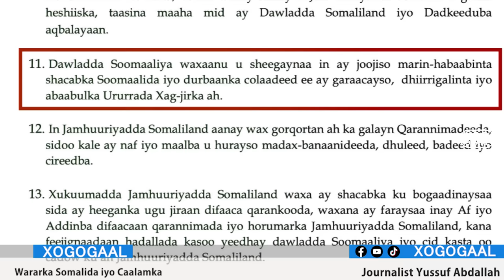Xog Dagaal Toosa oo Somaliland iyo Itoobiya Qaateen Iyo Diyaarinta Ciidamada? Wararkii u danbayey.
Subscricbe Xogogaalnews nagu soo biir fadlan oo ka mid noqo macmiisha warar iyo xogta ka hesha halkan booqo Facebook